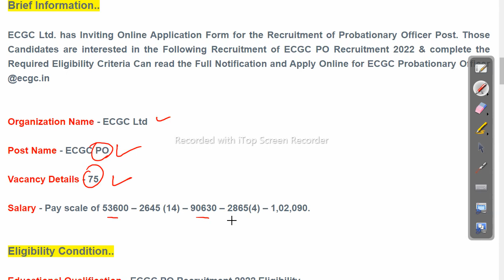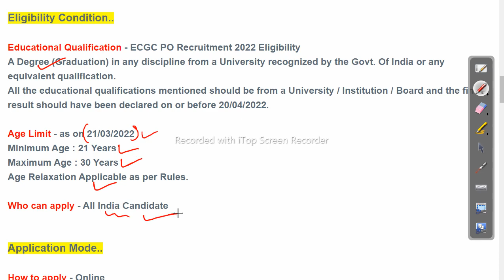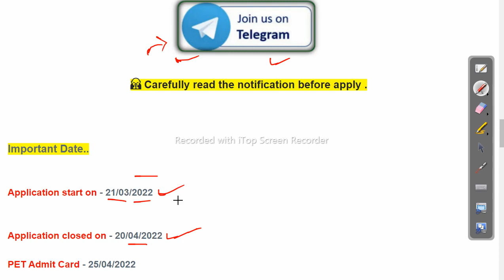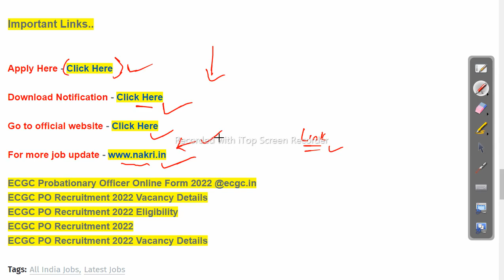ECGC PO Recruitment 2022 Latest Job Update 2022 Odisha Govt Job 2023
ECGC PO Recruitment 2022 Latest Job Update 2022

-~-~~-~~~-~~-~- Follow us on other platforms for more updates and useful content:

odishajobreporter,
fmmanoj,
odisha job reporter,
odisha job,
odisha job info,
ics tips,
odia space,
fm manoj,
laxmidhar sir,
govt jobs,